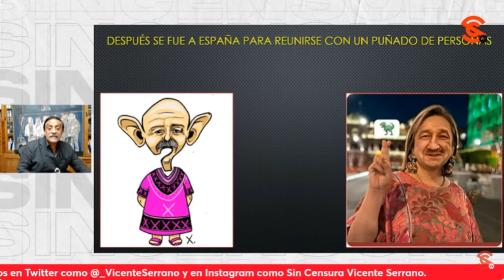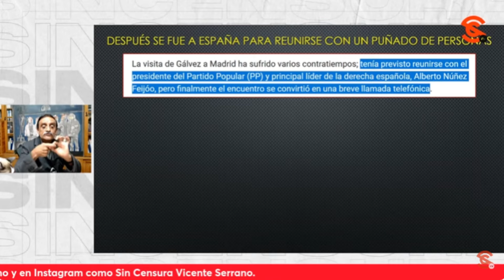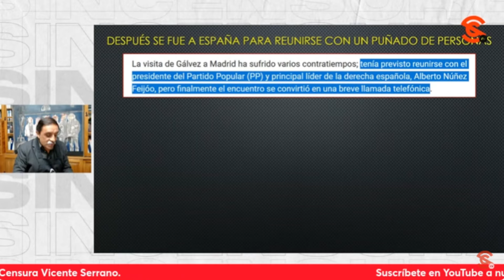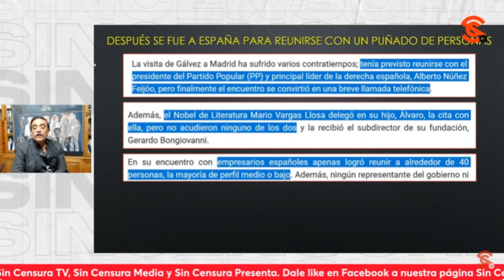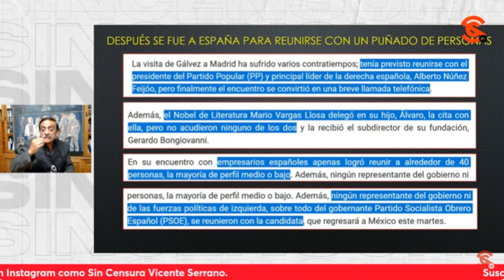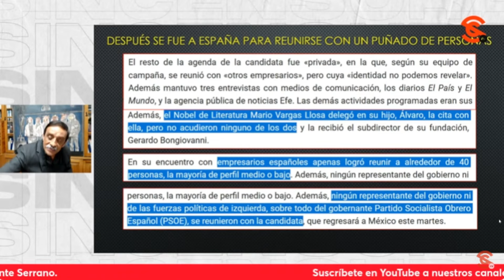¡UN VERDADERO RIDÍCULO DE XÓCHITL GÁLVEZ! VIAJAR A ESPAÑA PARA REUNIRSE CON UN PUÑADO DE PERSONAS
Sobre la gira de Xóchitl Gálvez por España, el Dr. Ángel Balderas recalcó que es ridículo que Xóchitl Gálvez fuera hasta España ¡solo para reunirse con un puñado de personas! Por lo que considera que el plan inicial era reunirse con Felipe Calderón y con Carlos Salinas de Gortari e incluso sostiene que podría haberse reunido a escondidas con importantes personajes del sector energético